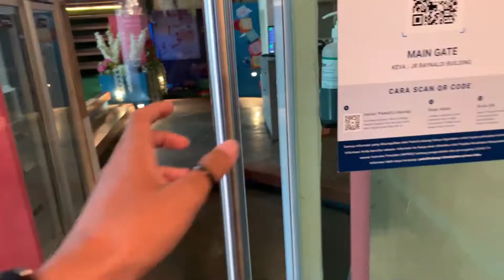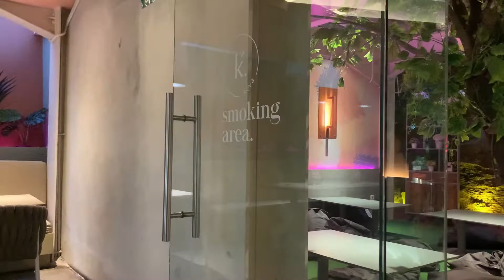MAHDI MAHDAVIKIA - KEVA RESTAURAN?? WORTH IT!!!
Mahdi Mahdavikia
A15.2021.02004